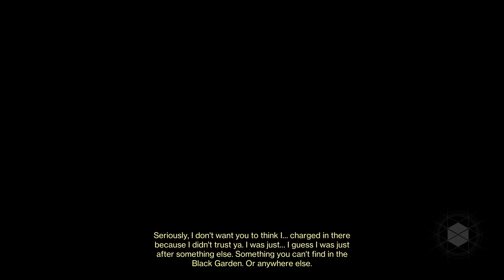GETTING THE DETERMINISTIC CHAOS (while creating chaos)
Nice.